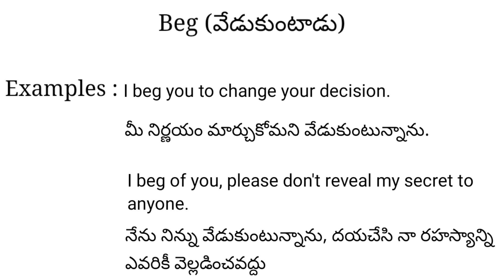Beg meaning in telugu with examples | Beg తెలుగు లో అర్థం @Meaning in Telugu